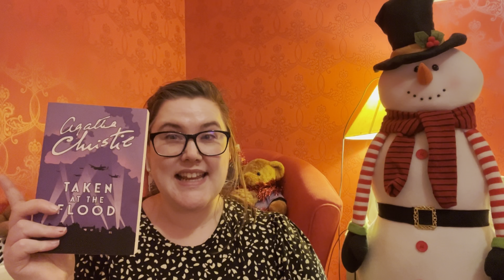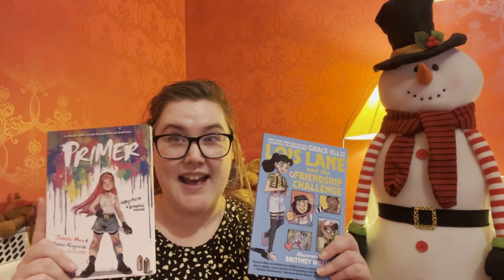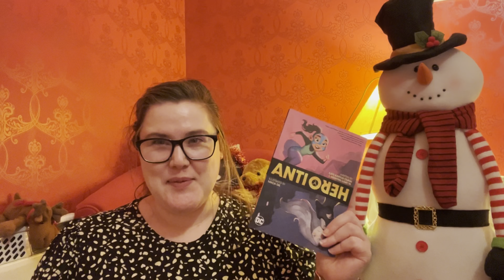VLOGMAS My First Reading Prompt, Shopping in Peebles, Taking a Train 🎄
Happy vlogmas !

The lighting and sound is a bit red and quiet for day one but it gets better 💕

This is my first proper Vlog for vlogmas2022 as my last one was my TBR but in this vlog, I finished two books and met the first of my TBR prompts

For the first day of Vlogmas, I was back in my home town and it was amazing! We have two new bookshops and you know I went there!
I also got some new decorations to add to my already full tree 🎄

Timings for video (there is some festive waffling between book chat):

4:24 book haul

8:31 The Witch and the Tsar

11:00 Raising The Alarm

14:43 Back to chatting about The Witch and the Tsar

18:33 New Christmas decorations

20:29 Wrapping up The Witch and the Tsar

*both of these books were gifted, The Witch and the Tsar was from NetGalley and Raising the Alarm came to me directly from the author (although I’d preordered it before being offered a copy). In spite of this, the rambling thoughts in this video are all my own

📊 StoryGraph

🦚 My very underused Twitter page which I have been trying to use more often

Music Credit